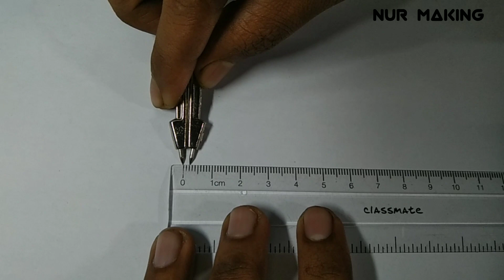How to make Lhb Coach Bogie|| Mini Model with Mount board|| part 1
How to make Lhb Coach Bogie|| Mini Model with Mount board

Hi friend Aaj Maine banaya hai lhb coach ka mini bogie.
Ise banane mein mujhe do din ka time Laga hai O ise Maine mount board se banaya hu.